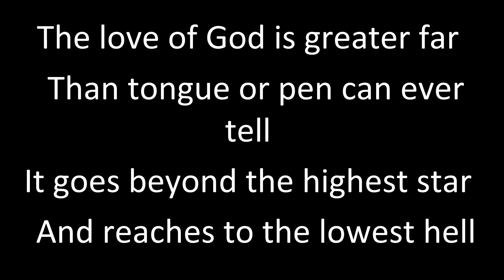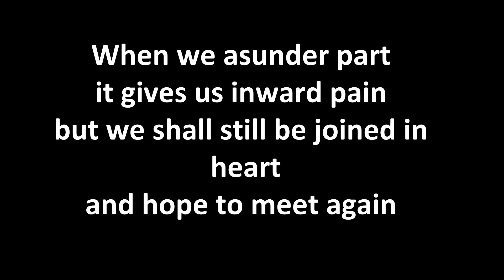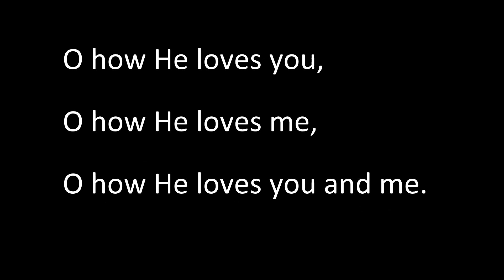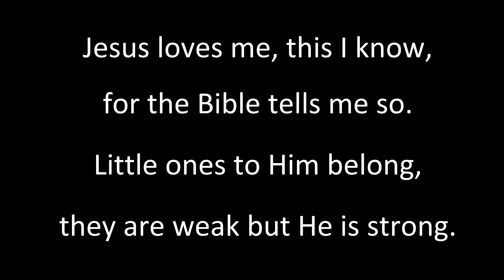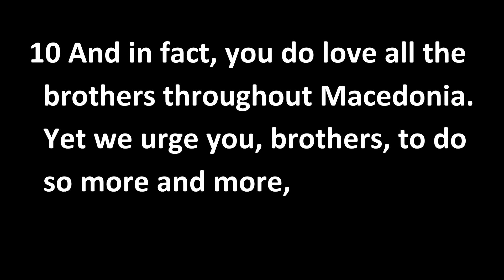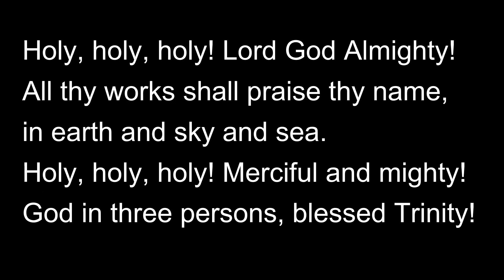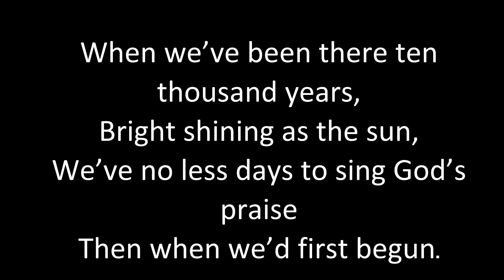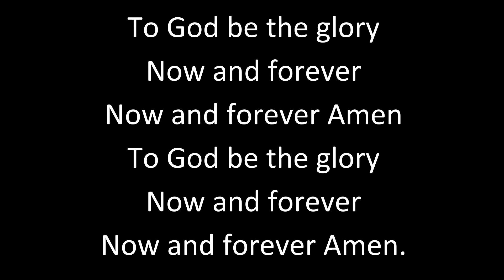Love Each Other (July 21, 2024)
It's an eventful week at Ideal Park Church. We welcome Martha Korhorn to the congregation and have the Lord's Supper. In addition, Pastor Hoekstra continues his series on Thessalonians, looking at brotherly love and God' love for us.

0:00 Prelude
6:32 Announcements
9:25 Call to worship
10:30 The Love of God
14:44 Blest Be The Tie That Binds
16:12 The Bond Of Love
17:11 The Family Of God
17:57 Affrimation of faith
19:53 O How He Loves You And Me
20:53 Congregational prayer
26:13 Offering
28:34 Noisy offering (Jesus Loves Me)
30:22 Jesu, Jesu
32:35 Scripture reading (1 Thessalonians 4:9-12)
34:04 Love Is The Greatest
36:28 Brotherly Love
41:34 Your Ambition
45:51 Two Consequences
51:43 Application
52:28 Prayer
53:11 Lord's Supper - Preparation
1:00:50 Lord's Supper - Passing of the bread and juice
1:07:35 Lord's Supper - Thanksgiving
1:10:44 Blessing
1:11:11 My Friends May You Grow In Grace
1:12:09 Postlude